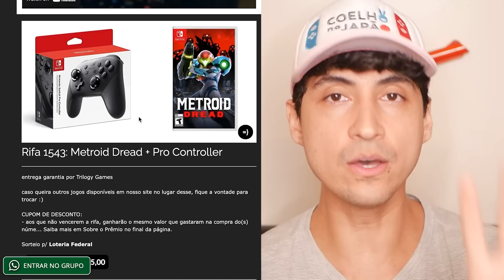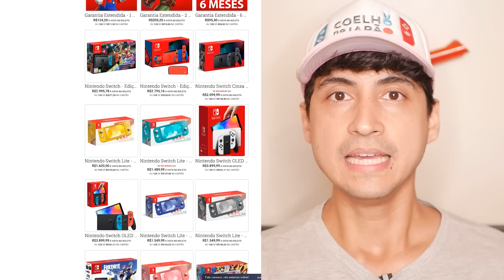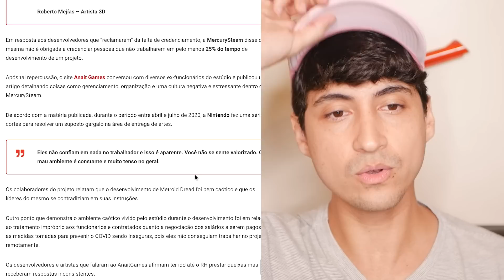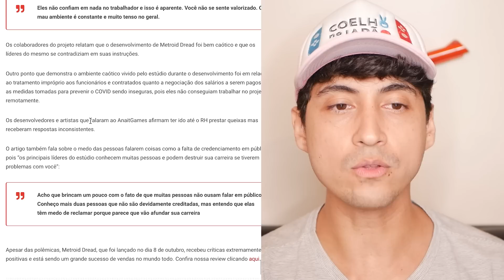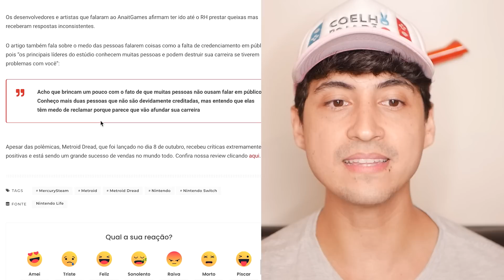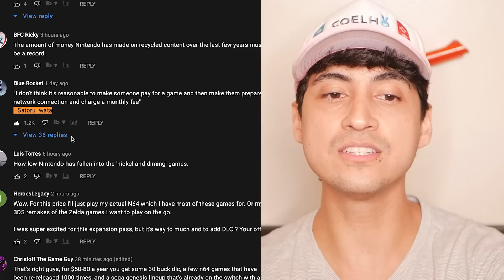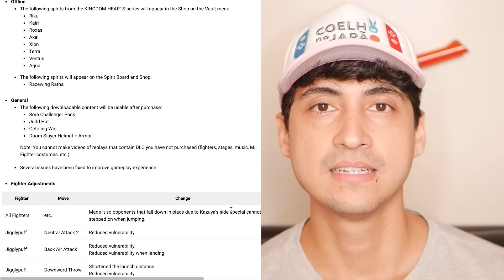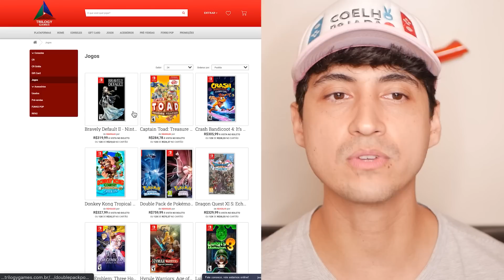Funcionalidade extra do Switch OLED foi descoberta ❘ Playstation 5 destrona recorde do Switch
Rifa que vale a pena pois você não perde o seu dinheiro!

2️⃣ 🔵 Zero3Games - GIFT CARDS eSHOP USA 🇺🇸 baratos (desconto 5% p/ membros)
3️⃣ 🌕 BigBoy Games - Maior Acervo de mídia física Nintendo (compre pelo link)
5️⃣ 🎯 Atacado dos Jogos: Pré-vendas, Controles, TUDO BARATO vale a pena conferir

8️⃣✅ Switch Dock e acessórios oficiais Nintendo: Usednovo (única autorizada oficial Nintendo no Brasil)

00:00 Inicio
01:06 Onde comprar Nintendo
02:20 Função secreta do Switch Oled
05:01 Confusões na produção de Metroid Dread
10:38 Chuva de dislike no anuncio do Switch Online
14:05 PS5 bate recorde do Switch
15:36 Sora chega no Smash
16:30 Update no Pokémon Unite
18:00 Mais informações do Game & Watch de Zelda
19:10 Apoie o canal